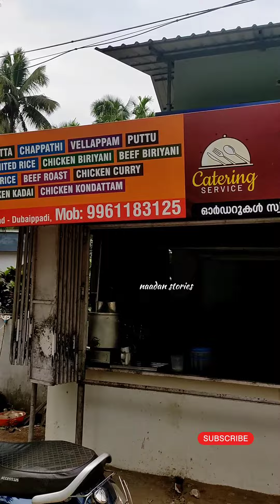പൊന്നാനിയിൽ 80 രൂപക്ക് കല്യാണ ബിരിയാണി കിട്ടുന്ന കട | Biriyani Spot in Ponnani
പൊന്നാനിയിൽ ഒരു കുറഞ്ഞ വിലയിൽ നല്ലൊരു കല്യാണ ബിരിയാണി കിട്ടുന്ന ഒരു കടയാണ് ഇന്ന് പരിചയപെടുത്തുന്നത്.
കരിങ്കല്ലത്താണി - എടപ്പാൾ റൂട്ടിൽ ദുബൈ പടിയിലാണ് ഈ ഷോപ്പുള്ളത്. വൈകുന്നേരം 7 മണി വരെ ഇവിടെ ബിരിയാണി കിട്ടും.

📍Hotel 7, dubaipadi

price: half biriyani : 80
full:110